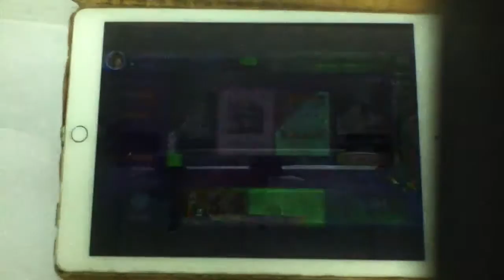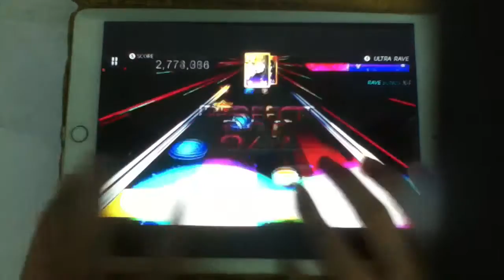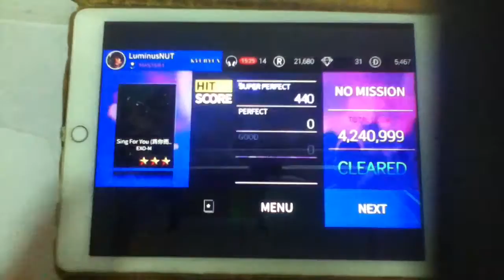Superstar SMTown - SUPERSTAR #7 - Week 1-7 - Sing For You (EXO-M) (10/09/2017)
THE LEAGUE OF REAL SUPERSTAR HAS COME!!!

Superstar SMTown (SUPERSTAR League)
Song : Sing For You (Chinese Version)
Artist : EXO
Best Attempt : 440 SUPER PERFECT(s)
Best Score : 4,240,999